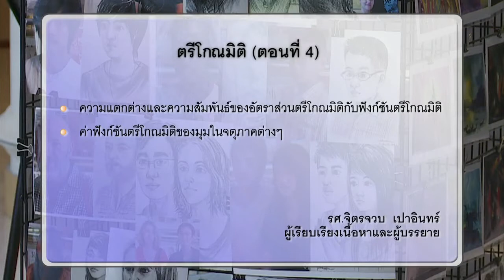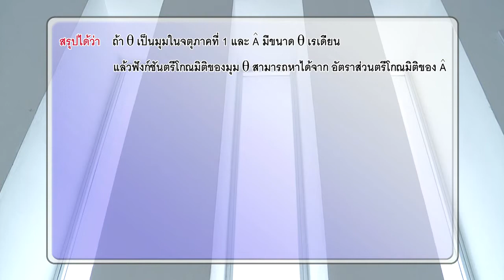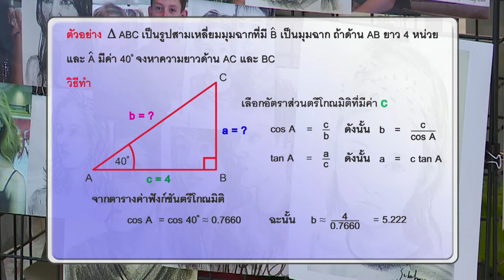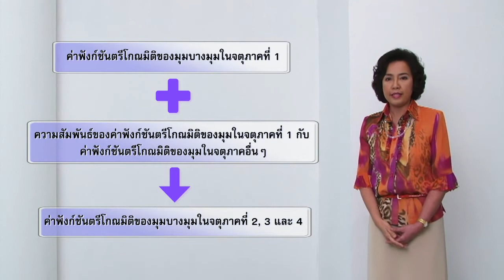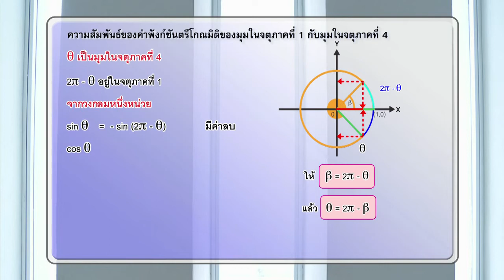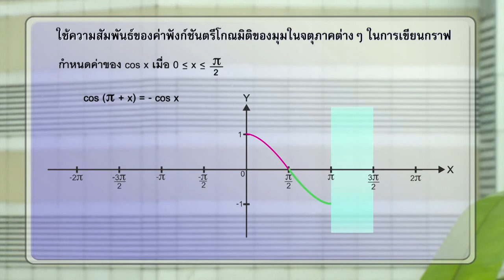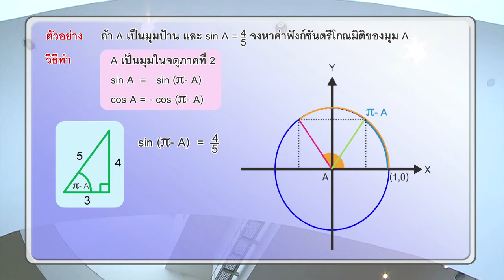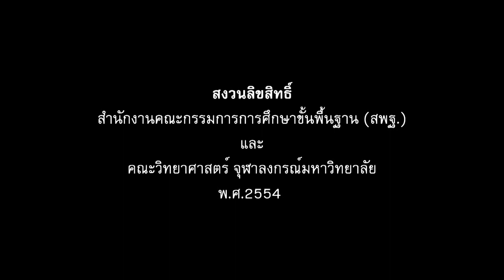วิชาคณิตศาสตร์ - ฟังก์ชันตรีโกณมิติ2